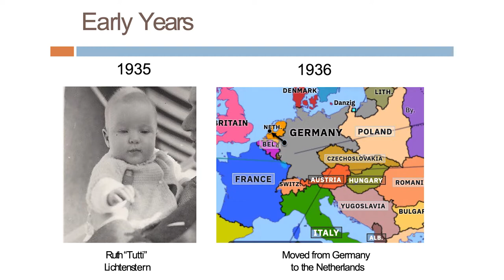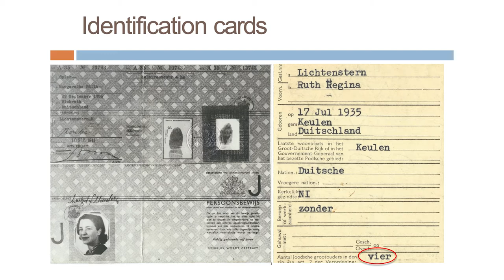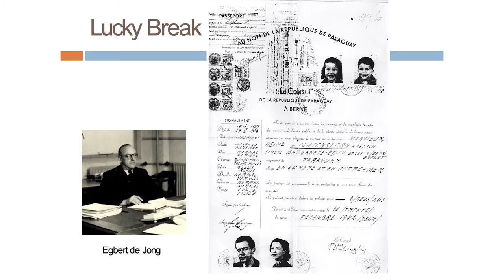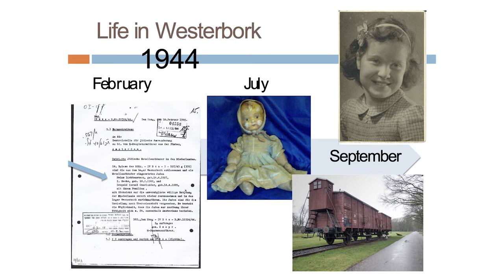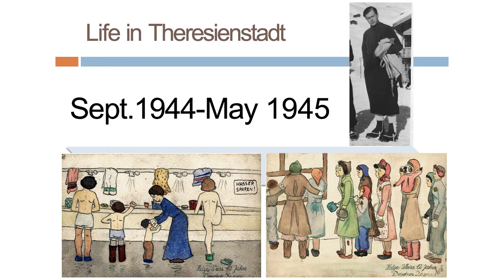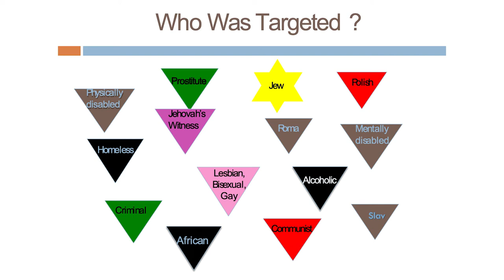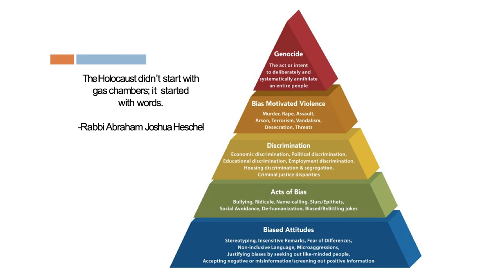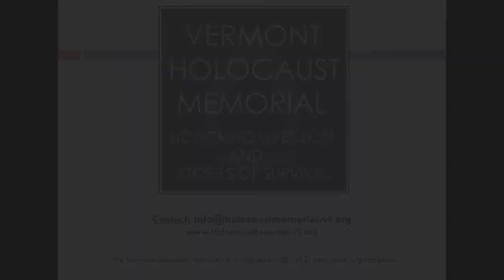Vermont Holocaust Memorial, Heidi Fishman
Heidi Fishman of the Vermont Holocaust Memorial talked with the students at Lamoille Union Middle School in Hyde Park, VT about the atrocities of the Holocaust by telling her family story.  Heidi always knew her mother was a Holocaust survivor, but she didn’t dig into the story until she was inspired by the way her daughter’s class listened intently while her mother told them about her memories.

"The last of the Holocaust survivors are aging. Some have lost memory. Many have died. We believe their stories need to be shared. We believe that within those stories, there are important and necessary lessons to be learned. We believe those lives lost deserve to be remembered...honored...and preserved."

GMATV